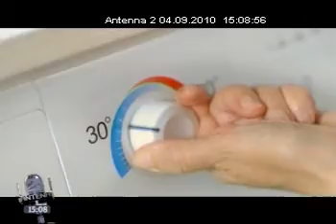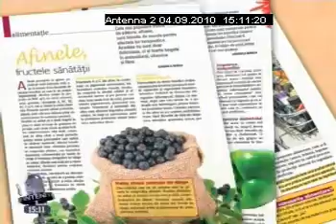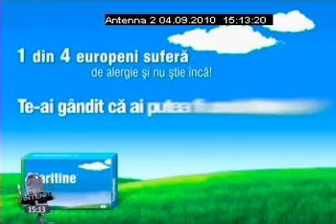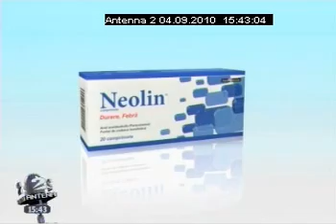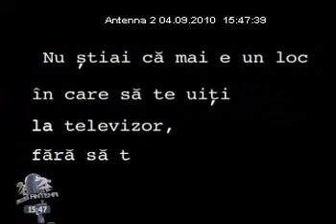”FILMUL SAU VIAȚA?”, CU VLAD HOGEA (4 sept. 2010)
”FILMUL SAU VIAȚA?”, CU VLAD HOGEA (4 sept. 2010, Antena 2). Invitați: Octavian Ursulescu, Șerban Ionescu și Alexandra Velniciuc.